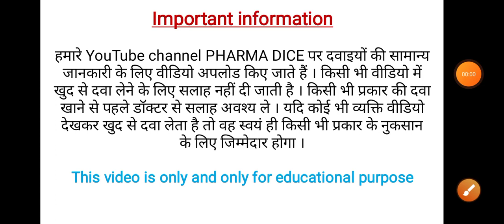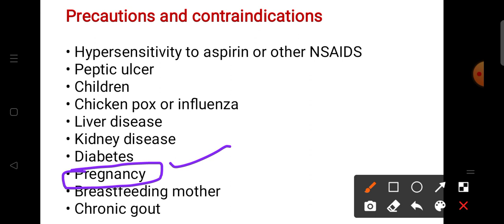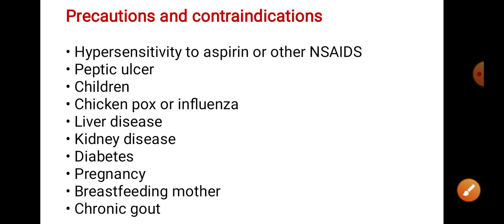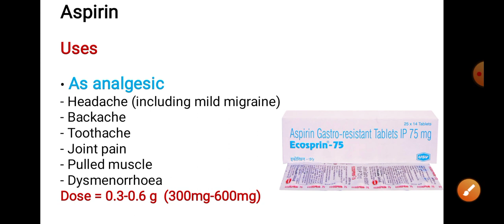Aspirin | Aspirin tablet uses in hindi | Disprin tablet | Ecosprin 75 mg tablet uses in hindi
Aspirin tablet uses in hindi | Disprin tablet | Ecosprin 75 mg tablet uses in hindi

Aspirin is a nonsteroidal anti-inflammatory drug (NSAID) indicated for the temporary relief of headache, pain, and fever caused by colds, muscle aches and pains, menstrual pain, toothache pain, and minor aches and pains of arthritis.